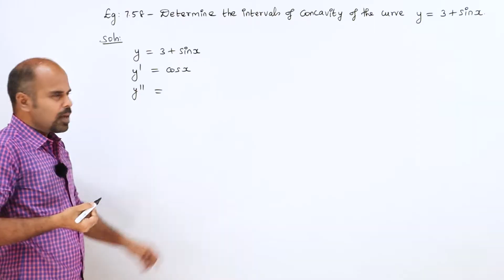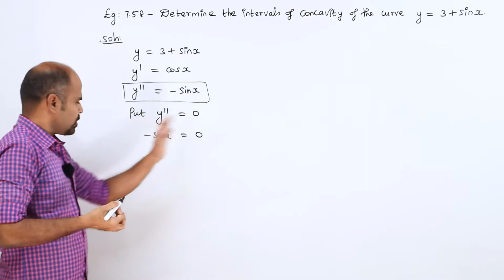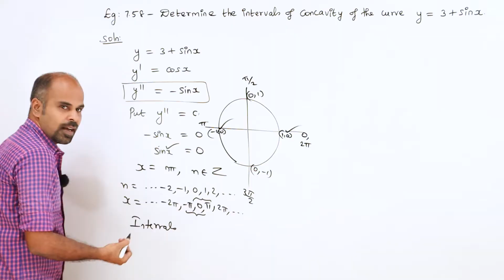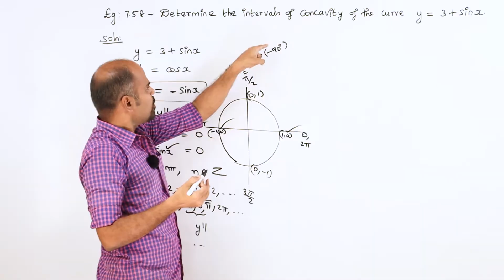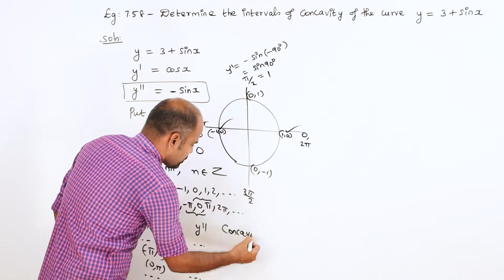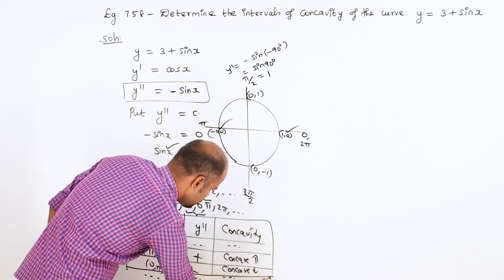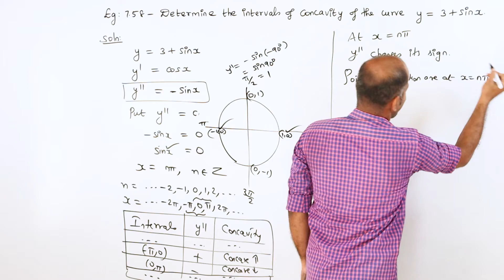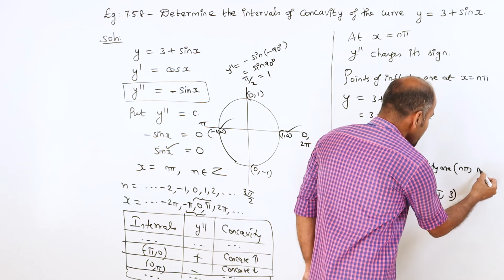Class 12 | example 7.58 | Applications of Diff. Calculus | State Board | ram maths